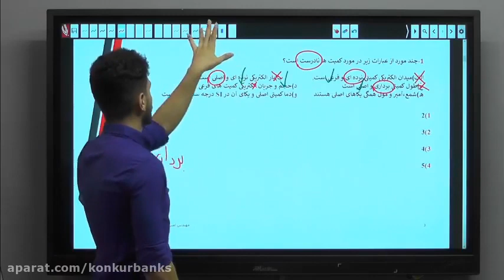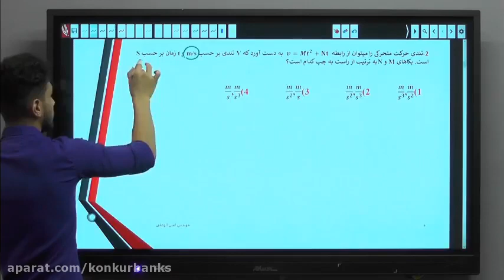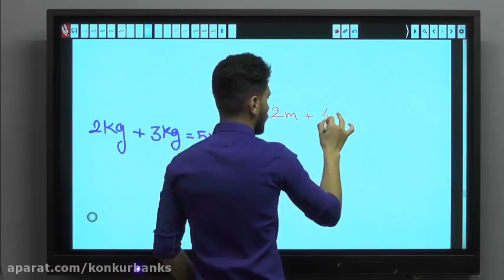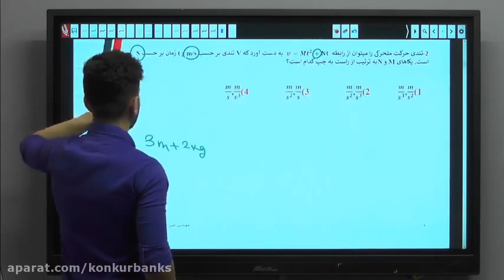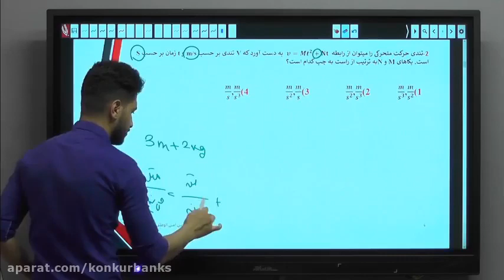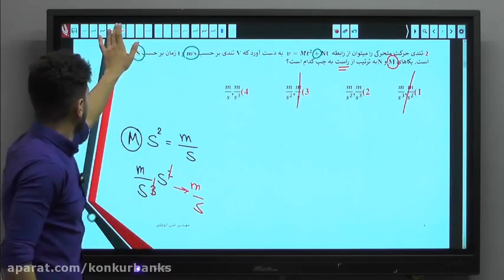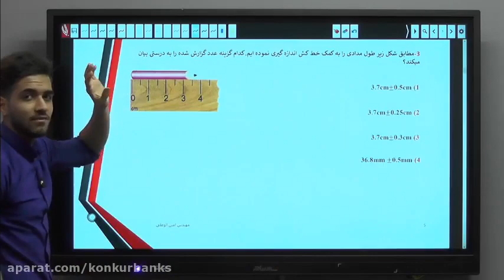The Most Important Elements Of AN ONLINE PLAYBACK OF SESSION